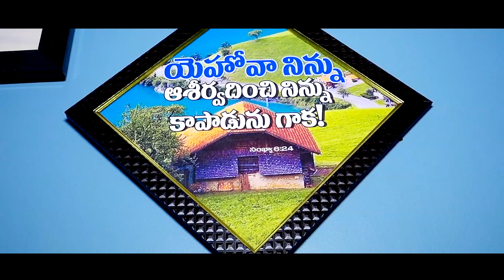Uday Kumar + Shaini Wedding Teaser Zoom Studio